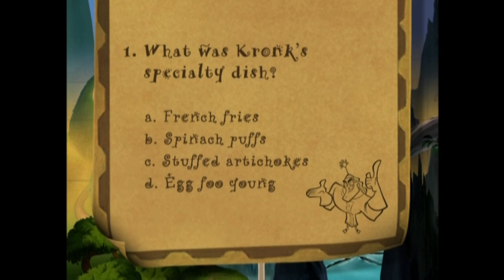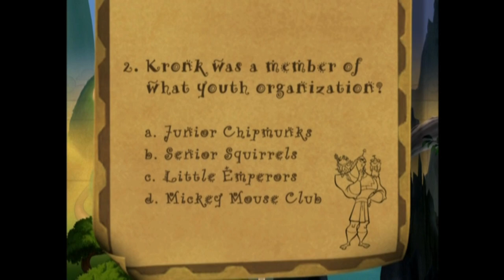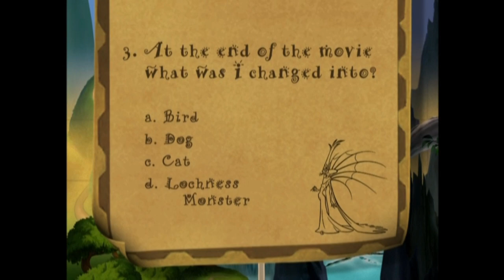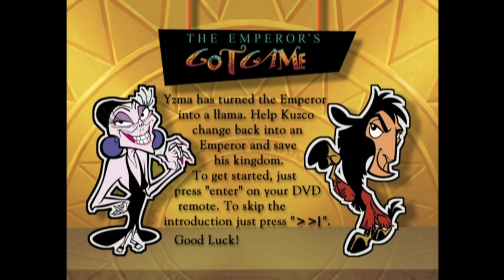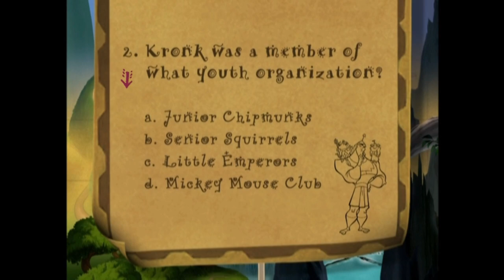The Emperor’s New Groove - Set Top Game - The Emperor's Got Game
NEXT: Blue’s Room: Alphabet Power - Interactve Guide - Nicktrition
THEN: Blue’s Room: Alphabet Power - Set Top Game - Doodle Doodle…Spell
LATER: SpongeBob SquarePants: Lost in Time - Set Top Game - Medieval Moments Jousting Practice Game

Now here’s a game set in the very early 2000’s.  A time where DVD games were still taking form in movies and such but haven’t been perfected yet.

This is one of my favorite ones out there!  This game involves you answering 5 questions to help Llama Kuzco along back to the castle.  Once in the castle you must mix 3 potions in the right order to turn him back to human form.  Yzma and Kronk were very entertaining throughout this game and seeing the fails were a little bit scary when I played it as a kid.  Overall it’s a very good game for its time.

7/10

0:00 - Instructions

0:15 - Intro: Late Breaking News
0:57 - Methods of Travel
1:19 - The Object of the Game

1:47 - Q1: What Was Kronk’s Specialty Dish?
2:28 - Q2: Kronk Is a Member of What Youth Organization?
3:02 - Q3: At The End of the Movie, What Was Yama Changed Into?
4:07 - Q4: What Did Yzma First Try to Change the Emperor Into? (2 Variants)
5:06 - Q5: How Did The Emperor Describe Yzma? (2 Variants)

6:19 - Q2: Retry
6:37 - Q3: Retry
6:54 - Q4: Retry
7:10 - Q5: Retry

7:26 - Q1 BGM
7:41 - Q2 BGM
7:56 - Q3 BGM
8:11 - Q4 BGM
8:26 - Q5 BGM

8:42 - Move to Jaguar Jungle
8:55 - Move to Giant Waterfall (2 Ahead of Yzma)
9:06 - Move to Gator Bridge (2 Ahead of Yzma)
9:16 - Move to Branch (2 Ahead of Yzma)

9:31 - Move to Giant Waterfall (1 Ahead of Yzma)
9:41 - Move to Gator Bridge (1 Ahead of Yzma)
9:54 - Move to Branch (1 Ahead of Yzma)

10:08 - Kronk Pulls up Questions

10:25 - Kuzco’s Walk Through The Map

11:37 - To The Secret Lab (2 Ahead of Yzma)
12:01 - To The Secret Lab (1 Ahead of Yzma)

12:26 - Yzma’s Potion Room
12:46 - Mix 3 Potions (Kronk Reveals All Secrets)
13:16 - Choose The Right Order of Potions
13:31 - Yellow Potion Added
13:35 - Red Potion Added
13:39 - Green Potion Added
13:43 - Correct Order (You’re A Champion: G,Y,R)

13:47 - Ending: Kuzco Is Back To Human

14:07 - Q2 Wrong: The Jaguars are Hungry
14:20 - Q3 Wrong: Slipping Into The Falls
14:30 - Q4 Wrong: The Bridge is Breaking
14:43 - Q5 Wrong: The Branch is About to Snap!

14:54 - Game Over 1: Kuzcotopia?!
15:02 - Game Over 2: You’re The Jaguar’s Dinner!
15:10 - Game Over 3: Down the Falls You Go!
15:17 - Game Over 4: You’re Gator Grub!
15:25 - Game Over 5: Try Again Sucker!
15:33 - Game Over 6: Shell Shocked
15:39 - Game Over 7: Something’s Fishy
15:48 - Game Over 8: Taking a Nose Dive

15:57 - Full Playthrough

Sub for more DVD games coming soon